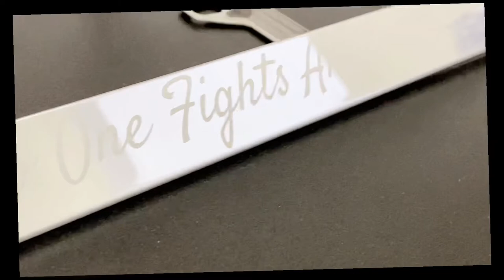Frameai polish mirror customized license plate frame “No One Fights Alone”